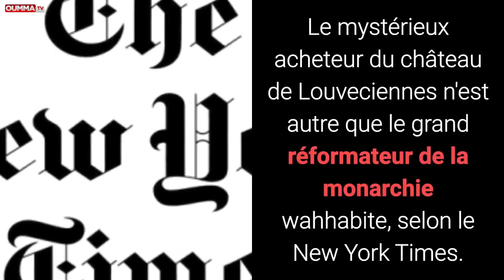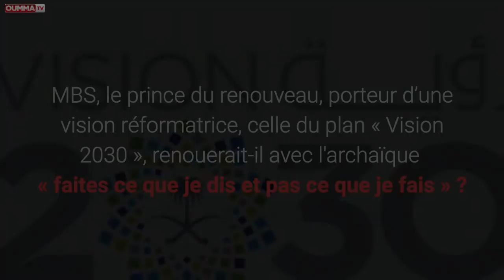Le prince héritier saoudien s’offre “la maison la plus chère du monde”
En Arabie saoudite, il mène une vie de château, Mohammed ben Salmane joue en secret, depuis 2015, les châtelains des Yvelines… Le mystérieux acheteur du château de Louveciennes n’est autre que le grand réformateur de la monarchie wahhabite, selon le New York Times. Le château style Louis XIV, près de Versailles, a été acquis par un prince peu regardant à la dépense, alors qu’il prône, chez lui, l’austérité économique.

Paradoxe criant : il s’est offert une petite folie à 275 millions d’euros, tout en s’attelant à la réduction du déficit de son pays. MBS est aussi l’artisan de la vaste purge ayant entraîné l’arrestation de 200 princes et ministres, dont le nabab Walid ben Talal.

A l’heure où sa politique porte ses fruits (le déficit de son pays a baissé de 51% en 2017), l’achat du château de Louveciennes entache son image de Monsieur Propre du désert. MBS, le prince du renouveau, porteur d’une vision réformatrice, celle du plan « Vision 2030 », renouerait-il avec l’archaïque « faites ce que je dis et pas ce que je fais » ?